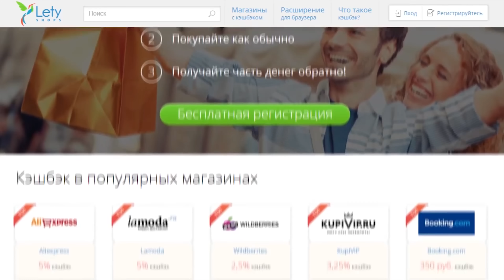►► ТОП 10 ФАКТОВ о сериале Физрук (2016) [4K]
4 апреля выйдет или уже вышла 3 сезон 1 серия (2016) нашумевшего сериала «Физрук». Напомню, В центре сюжета сериала «Физрук» — один из таких молодчиков, которых в странах бывшего СССР в огромном количестве выковали «лихие 90-е». Нагиев в «Физруке» — это больше чем все. Это главное и неоспоримое ВСЕ всего проекта. ОН здесь главный, ОН центр, ОН мессия, ОН физрук. Сложно говорить за отдельного человека не зная его пристрастий и характера, но думаю большая часть еще не смотревших Физрука не смогут в итоге сказать что потеряли время зря. «Физрук» доказал, что всё таки в нашей стране возможно создать доброе, смешное, уютное кино. Конечно «Физрук» не станет культовым сериалом и забудется после финальной серии, но ведь до чего же приятно что у нас могут снимать не пошлые, а довольно забавные комедии.
►Letyshops — это лучший кэшбэк-сервис СНГ с большим выборов магазинов (более 700)